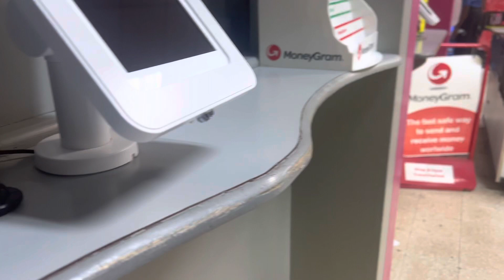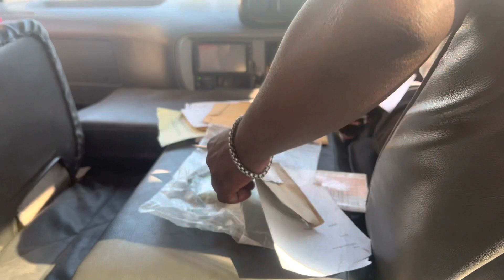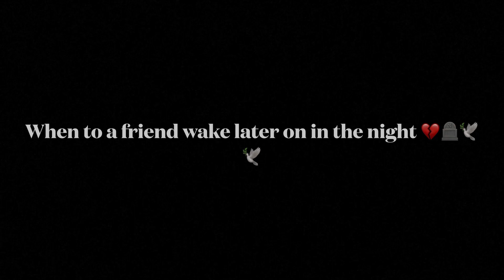A DAY IN SPANISH TOWN ,FRIEND NINE NIGHT 💔🕊️ vlog #4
jamaica spanishtown vlog blog Hey guys hope y’all are doing fine this is a video of me going to Spanish Town in st Catherine 🇯🇲And this video is to show what I would do when running errands and I’m bringing y’all with me . After that I went to a friends wake 🕊️💔